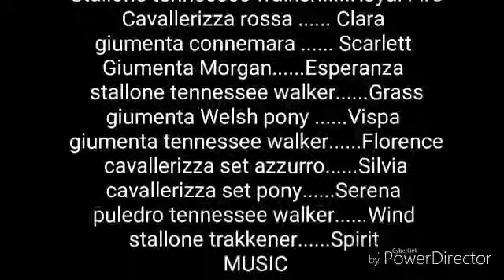La storia di un binomio-ep.8- Esperanza, io ti amo (per Magic Horse)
TRAMA: Royal Fire parla con Spirit di un problema molto importante. Dopo va da Esperanza e le dice che...